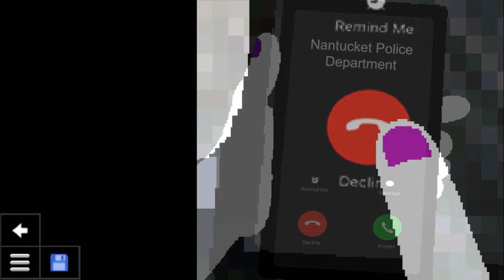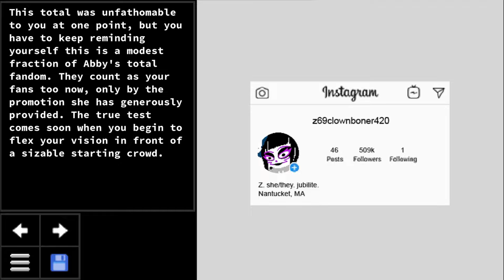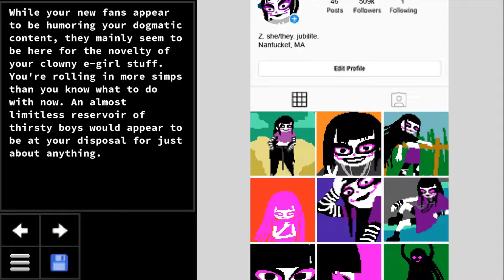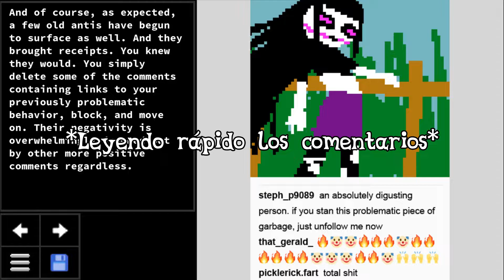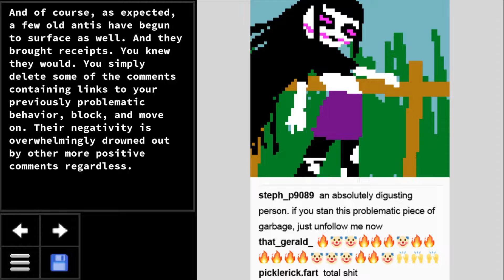Pranxis -Psycholonials, parte 4-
Aún no tengo idea de qué es Pranxis exáctamente, pero sabiendo que tiene que ver con bromas (pranks), estoy adentro :oD